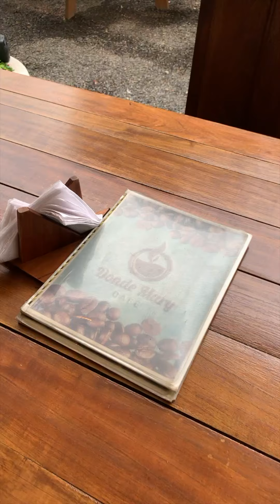DELÉITATE EN DIOS - DETRÁS DE CÁMARAS - MARILÚ ORANTES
Hola a todos!!! Hoy les quiero compartir el detrás de cámaras del vídeo "DELÉITATE EN DIOS", gracias por acompañarme en este día.

✅ Perfil Oficial Instagram.